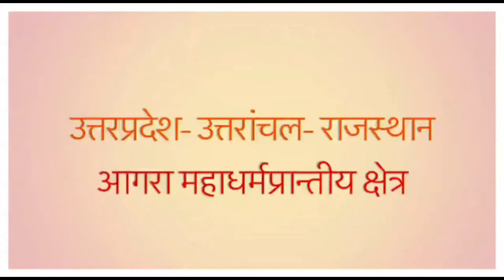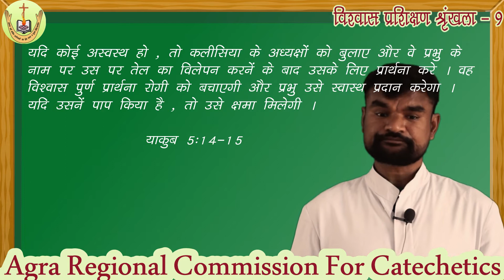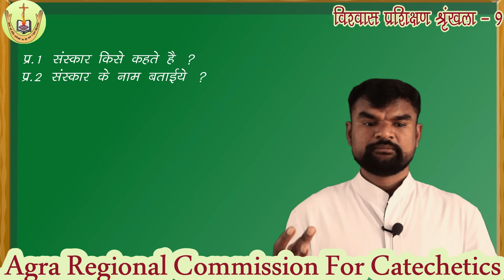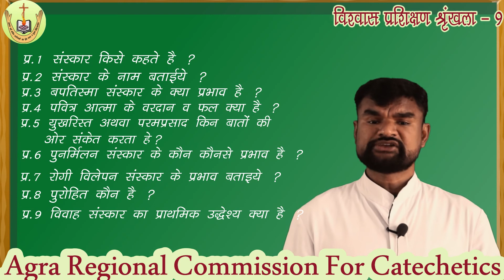Agra Regional Commission for Catechetics | Class 9 | Chapter 10 | Session 1